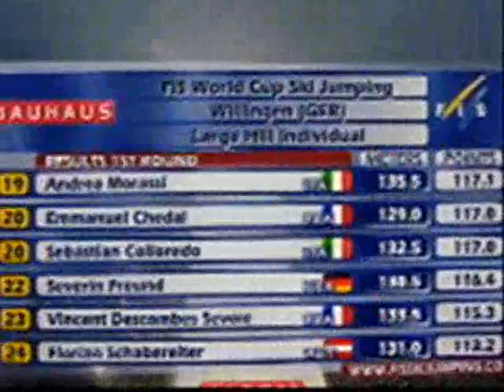1 ST ROUND WILLINGEN 2010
1 ST ROUND WILLINGEN 2010